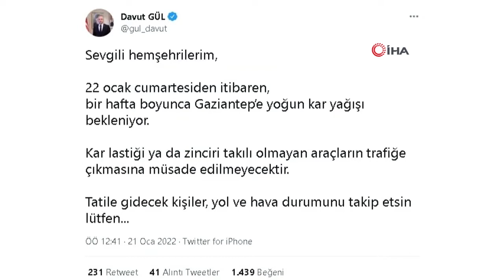Gaziantep Valisi Davut Gül, Cumartesi günü ikinci kar yağışı dalgasının geleceğini duyurdu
Gül paylaşımında, "Sevgili hemşehrilerim, 22 Ocak cumartesiden itibaren bir hafta boyunca Gaziantep’e yoğun kar yağışı bekleniyor. Kar lastiği ya da zinciri takılı olmayan araçların trafiğe çıkmasına müsaade edilmeyecektir. Tatile gidecek kişiler, yol ve hava durumunu takip etsin lütfen" ifadelerini kullandı.

🗞İHA